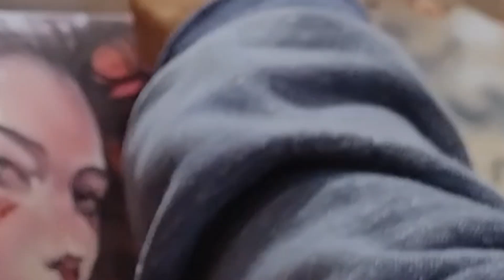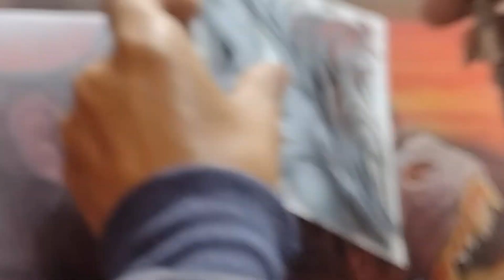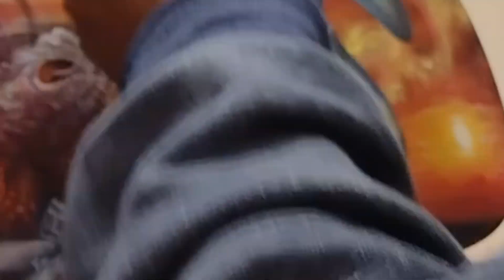Arte selecionada para a final no Santa Catarina custom show 2024.... Processo no shape de skate.